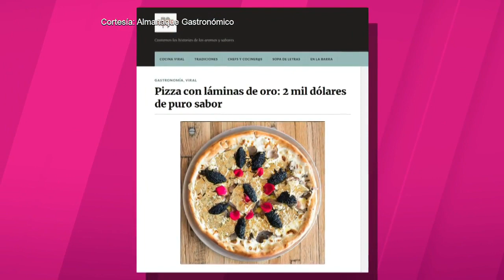La pizza más cara del mundo | Suelta La Sopa | Entretenimiento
Video oficial de Telemundo Suelta La Sopa. Chef ecuatoriano crea una pizza con oro de 24 kilates.